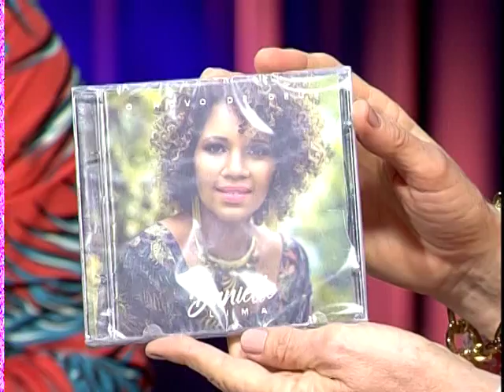Voz Mulher 03/10/2017